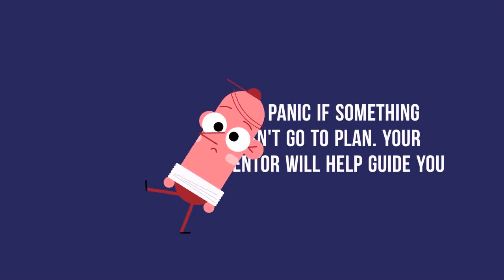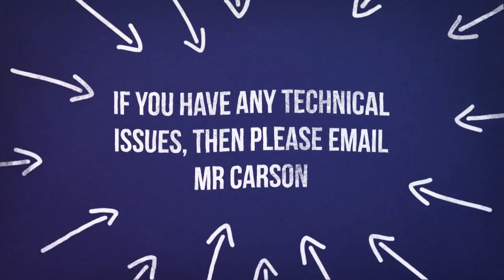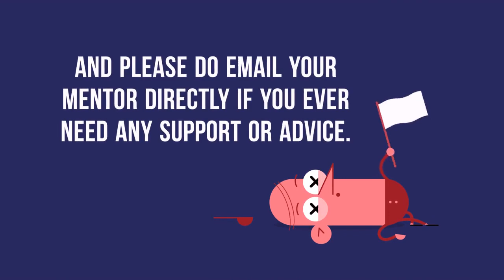Engage and Inspire - Pupil Guide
Sandroyd's Remote Learning Programme. Pupil Guide.